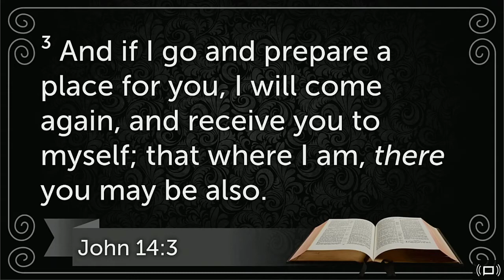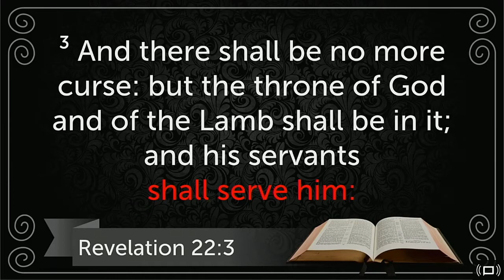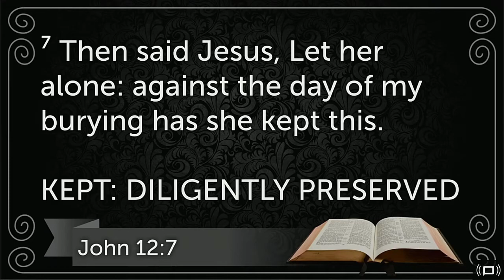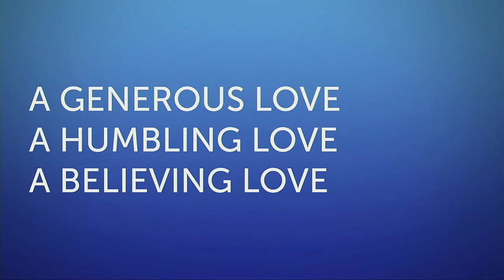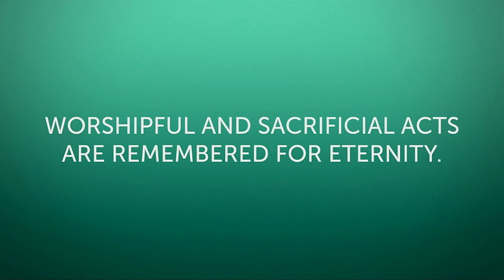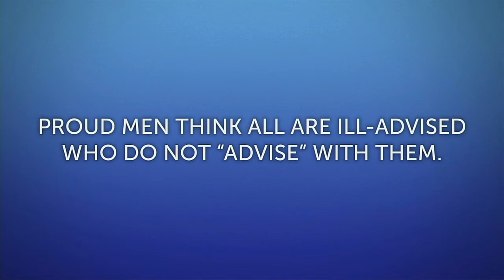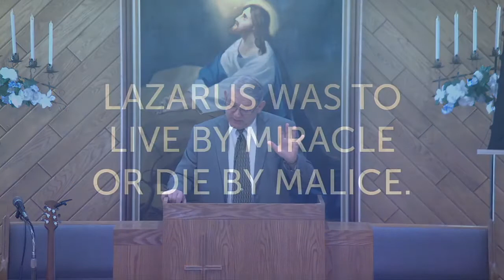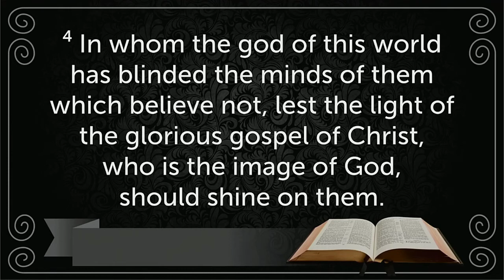Mary's Perfume SCC 02/21/2021 AM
Pastor Dave delivers a message about Mary's perfume.